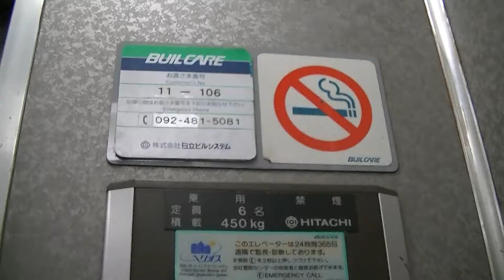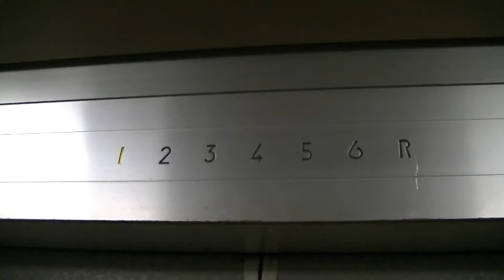【中身だけ更新/現在は消滅】福岡市博多区某マンションのエレベーター・⑭（日立製）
現在は建物が解体されています。
－－説明－－－－－－－－－－－－－－－－－－－－
博多区のとあるマンションのエレベーターです。
中身だけB89へ更新されています。ドア上インジケーターからして、更新前はビルエースAPだったと思われます。
－－諸元－－－－－－－－－－－－－－－－－－－－
メーカー：日立
機種：BUIL-ACE PULIDO(ビルエースプリード)
用法：乗用
定員：6名
積載：450kg
アナウンス：×
扉：CO
設置数：1
停止階：1,2,3,4,5,6,R
防犯カメラ：○

Hitachi Traction Elevator at Hakata Ward,Fukuoka City,Fukuoka Pref.